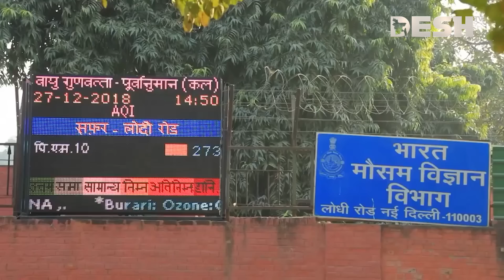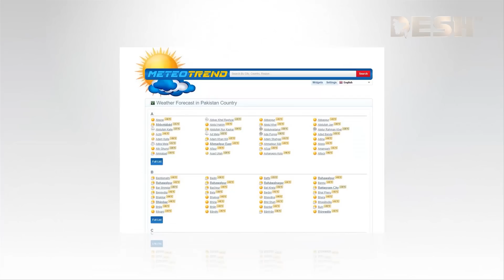কোথায় আঘাত হানছে অতিপ্রবল ঘূর্ণিঝড় বিপর্যয়? | Cyclone Biparjoy | Desh TV News